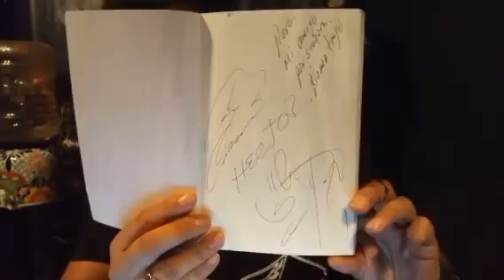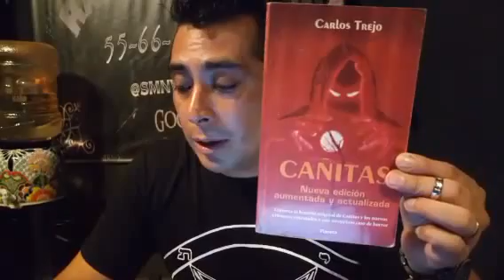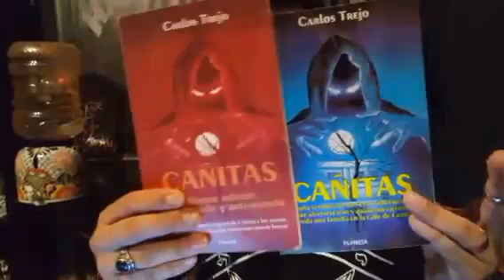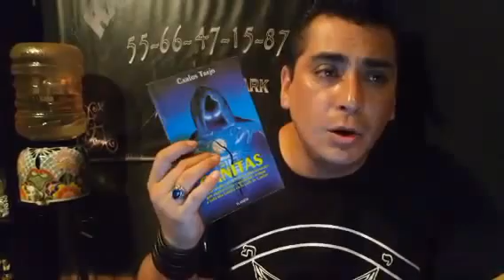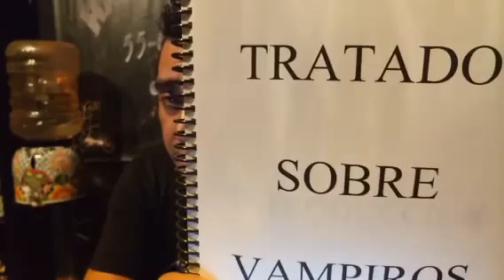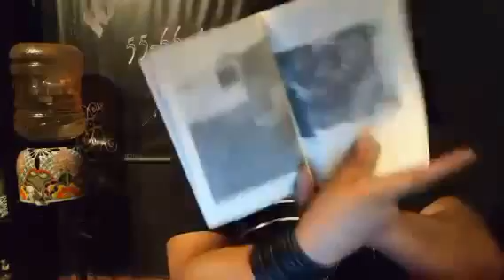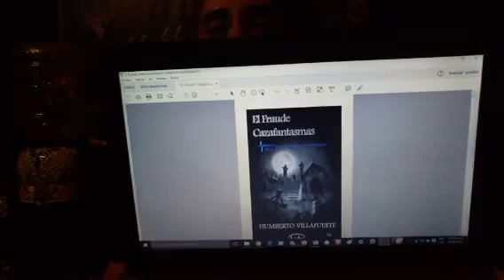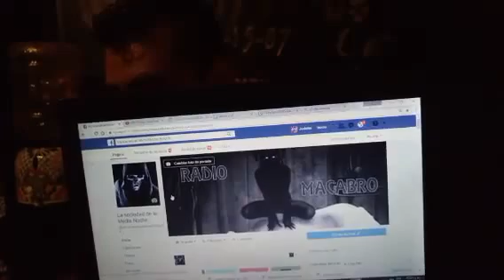CAÑITAS LAS EVIDENCIAS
PROGRAMA EN EL QUE SE HABLO DEL CASO CAÑITAS, LAS EVIDENCIAS DE LOS SUPUESTOS FRAUDES DEL AUTOR